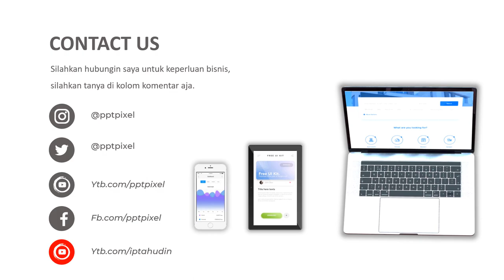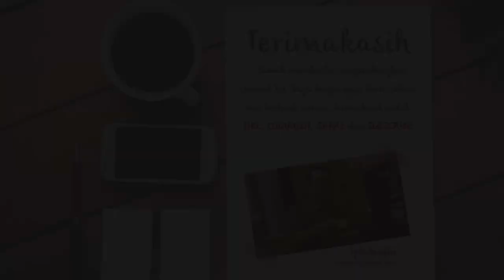IKLAN SEPATU, CASUAL, SEPATU CATS, NIKE, ADIDAS, SEPATU AIR, SEPATU BOLA, SEPATU BASKET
Jasa Iklan sepatu, casual, sepatu cats, nike, adidas, sepatu air, sepatu bola, sepatu basket Video Iklan

           KUMPULAN CONTOH VIDEO KAMI
2. CONTOH VIDEO FASHION SHOW
5. CONTOH VIDEO PERSONAL BRANDING
7. CONTOH VIDEO COMPANY PROFILE
8. CONTOH VIDEO PROMOSI MASAKAN
9. CONTOH VIDEO IKLAN KENDARAAN
10. CONTOH VIDEO UCAPAN, UNDANGAN

By : Iptahudin
m.me/iptah